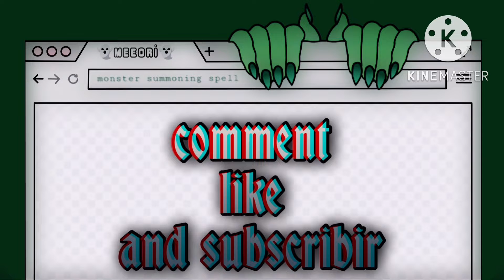Happy Halloween vlog 2022 🎃